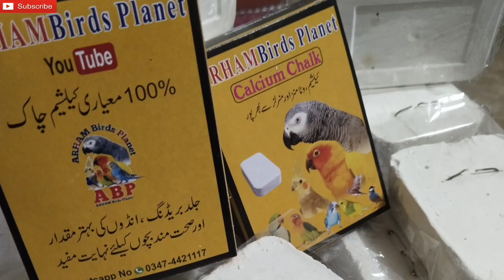Breeding Season ki Tiari (Part-2), Birds Buying Tips in Urdu / Hindi by |Arham|., Video. 478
Birds Buying Tips for Breeding Season (2024) by Arham Naveed ( Australian Parrots, love birds, Finches, Cocktail, Lutino, Fisher, Albino, Java)
Breeding Season Preparation in August
How to get fast breeding
Best Breeding Season Guidelines for bird lovers
Arham Birds and Accessories
Buying Tips for Parrots in Urdu
Birds kesa kharedna chahy
Breeder Pair issues
Don't buy a breeder pair
Konsa tota kharedna chahy
Arham Birds Planet

*Welcome to ARHAM Birds & Accessories*
ہمارے یوٹیوب چینل میں ہر مسئلے پر آپکو ویڈیو مِل جائے گی۔ اگر آپ پرندوں کیلیے معیاری کیلشیم ، وٹامنز ، میڈیکل باکس اور ہر قسم کی برڈز اسیسریز خریدنا چاہتے ہیں تو ابھی ہم سے رابطہ کریں۔ شکریہ